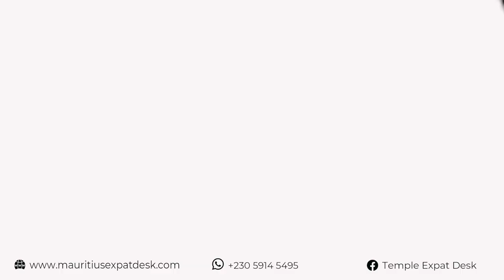Temple Expat Desk- Move To Mauritius